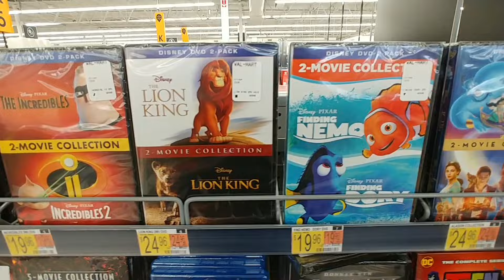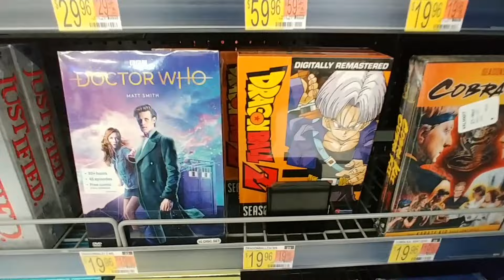Movies At Walmart - Oct. 2021